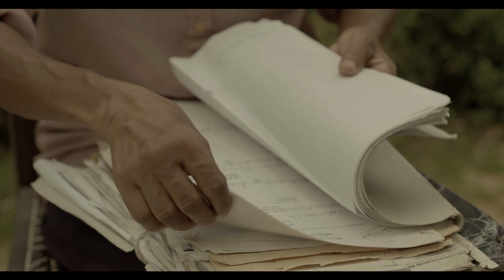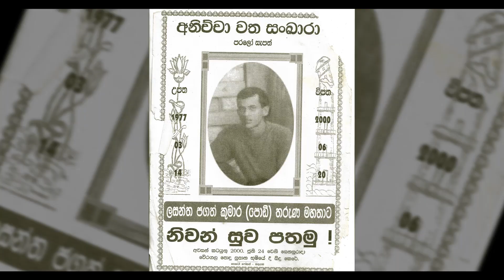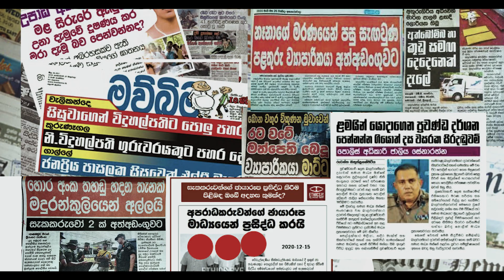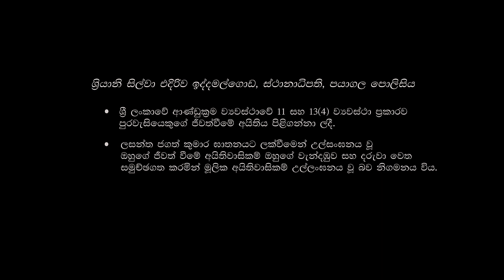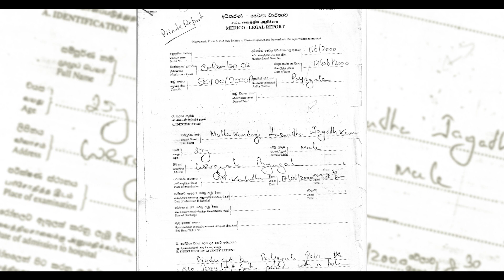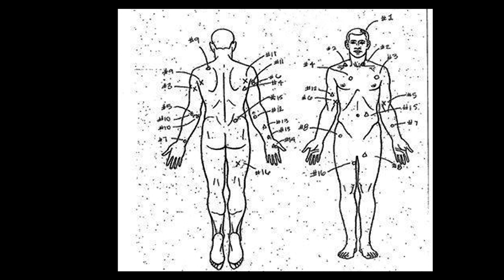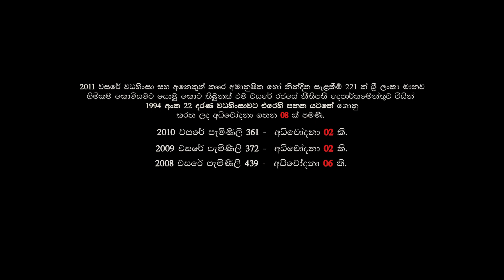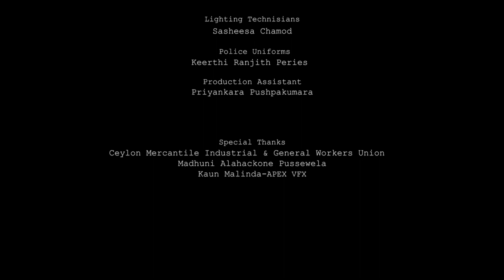පස්වන නරකාදිය | Visakesa Chandrasekaram | පොලිස් ඝාතන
තම සොයුරාගේ අයිතීන් වෙනුවෙන් යුක්තිය පතා දශක දෙකකට වැඩි කාලයක් අරගලය අත් නොහල ගැහැණිය..
අධ්‍යක්ෂනය - ආචාර්ය විසාකේස චන්ද්‍රසේකරම්

තම සොයුරාගේ අයිතීන් වෙනුවෙන් අමිතා විසින් ඇරඹි ඒම අරගලයට මේ වන විට අවුරදු 22ක් ගත වී තිබේ. දශක දෙකකට වැඩි කාලයක් තිස්සේ පැමිණි මෙම දුෂ්කර ගමනේ දී ඇය ලැබූ ජයග්‍රහන ද නැතුවාම නොවේ. ශ්‍රියානි සිල්වා ඒදිරිව ඉද්දමලගොඩ (SCFR-471/2000) නමින් ප්‍රසිද්ධ ශ්‍රේෂ්ඨාධිකරණ නඩු තීන්දුව විසින් අමිතාට පමණක් නොව ලංකාවේ ජීවත්වන සැමට ජීවත්වීමේ අයිතිය මූලික අයිතිවාසිකමක් ලෙස පිළිගනු ලැබුවේ මෙම නඩුවේ දීය.

බොරු වෛද්‍ය වර්තා ලබාදුන් වෛද්‍ය ඩබ්.ආර්. පියසෝමට ඒරෙහිව ශ්‍රී ලංකා වෛද්‍ය සභාව අවුරුදු 3කට වෛද්‍ය නාමලේඛනයෙන් නම ඉවත් කිරීම මෙහි ලත් තවත් ජයග්‍රහණයක් ලෙස සැලකිය හැක.

නමුත්, මෙම ජයග්‍රහණ ලබා ගැනීම සදහ ඇය ගත කළ කාලය සම්බන්ධව නම් නීතිය මත පාලනය වන රටක කිසිදු පුරවැසියෙකු අනුමත නොකරනු ඇති. ඒමෙන්ම, මෙම සිද්ධියට අදාලව කලුතර මහාධිකරණයේ 2013 වර්ෂයේ දී මිනී මැරුම් චෝදනා යටතේ හා 1994 අංක 22 වධහිංසාවෙන් නිදහස් වීමේ පනත යටතේ ගොනු කළ නඩු තවමත් විභාග වෙමින් තිබේ. මෙම නඩුව ලෝකයේ දිගම වදහිංසා නඩුව වීමට ද ඉඩ තිබේ.